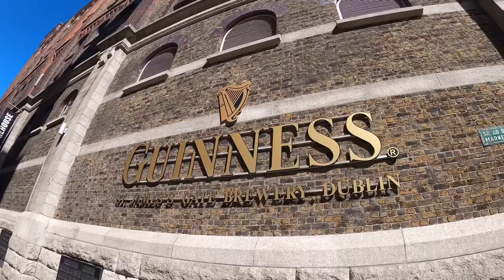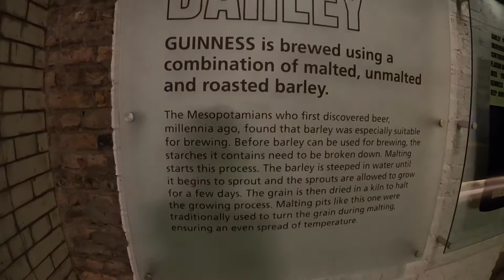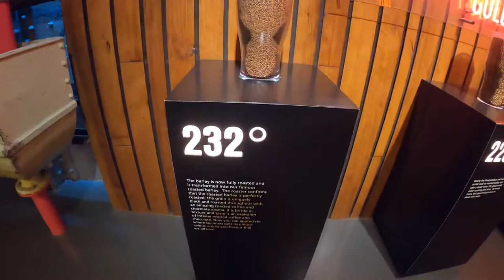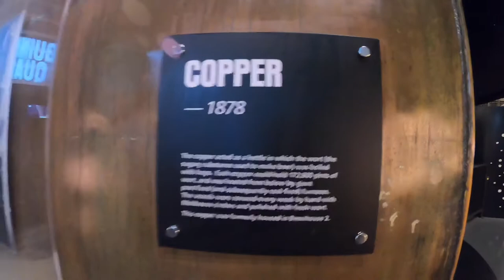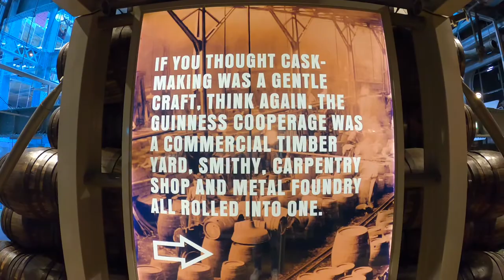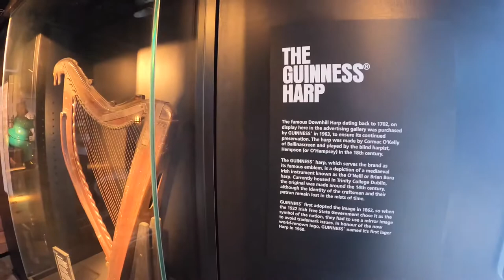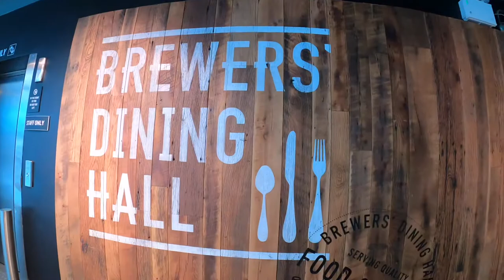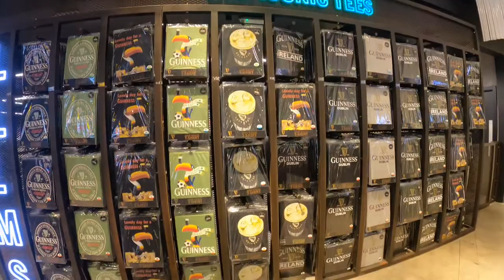GUINNESS BEER FACTORY WALKING TOUR 4k | GUINNESS STOREHOUSE DUBLIN IRELAND